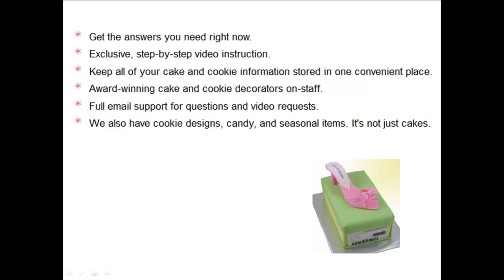Cake And Cookie Decorating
Does this sound like you? You practically have icing bag in hand when you suddenly find yourself with some cake decorating challenge that requires some expert advice.

You start flipping through that dusty collection of cake decorating books sitting on your shelf, but the answers you need aren't close at hand.

Quickly jumping online, you attempt to search through every cake and cookie decorating website looking for an answer. An hour later and all you've come across are bakery ads, three identical recipes to oatmeal cookies, and confusing instructions on how to make a cow wedding cake.

At this point you're probably feeling the same stress and frustration shared by countless other cake and cookie decorators, both beginner and professional.

But those places can often make you feel like you're getting nowhere fast.